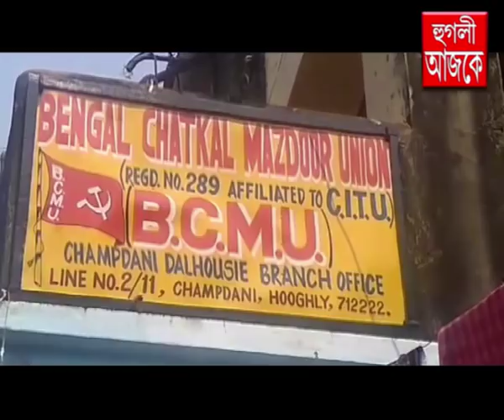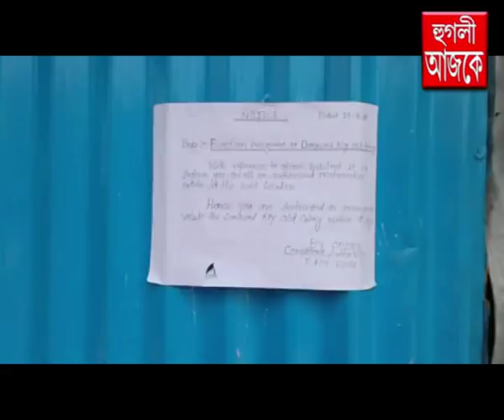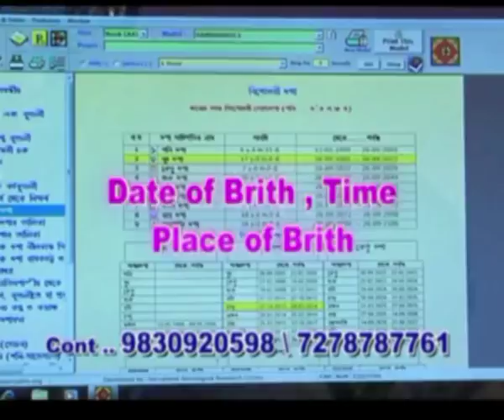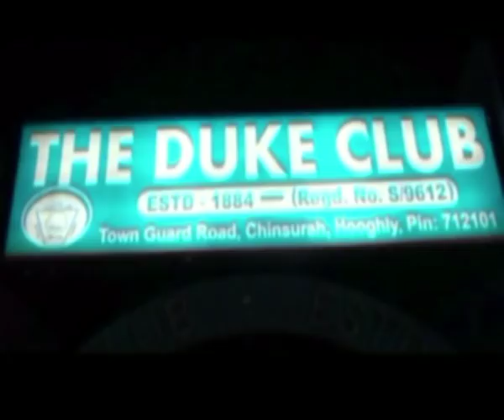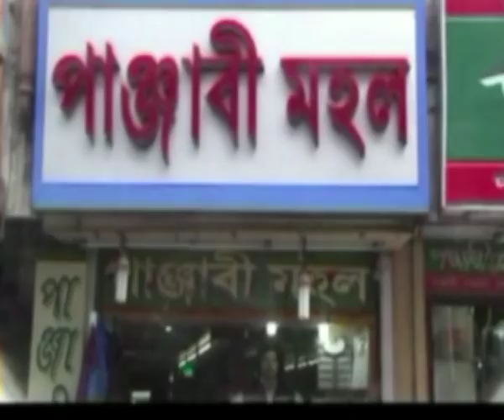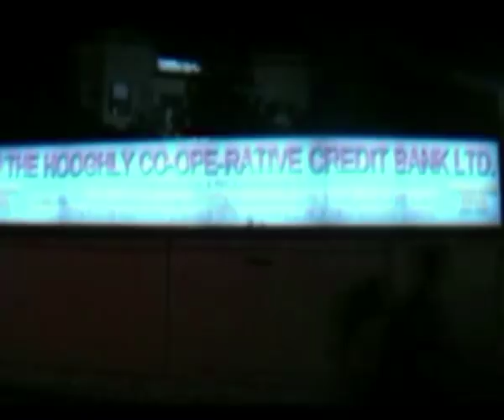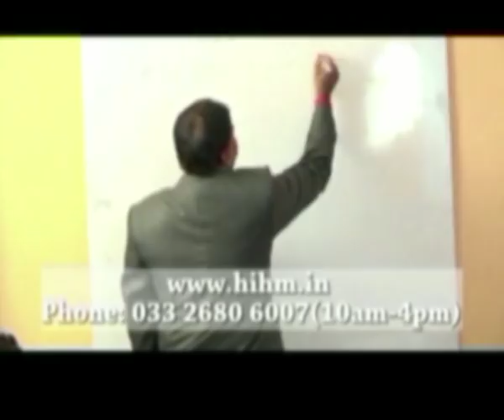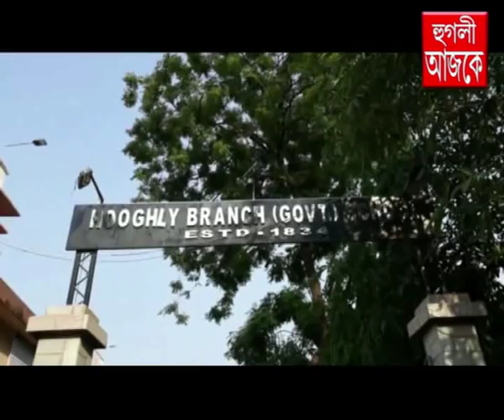hooghly ajke 17 04 2018